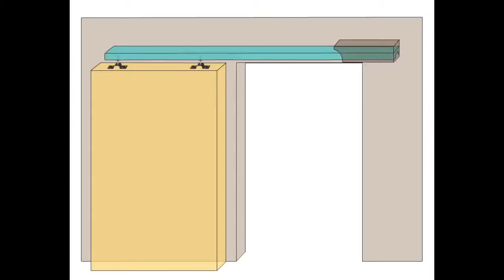My Edited Video